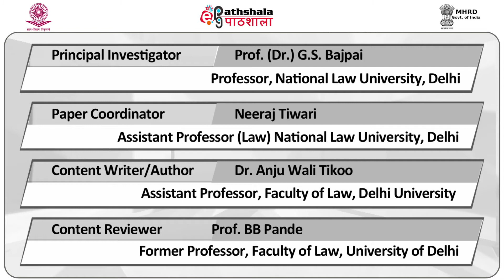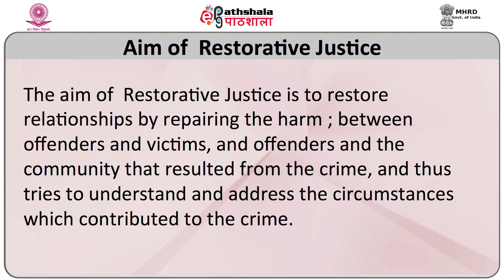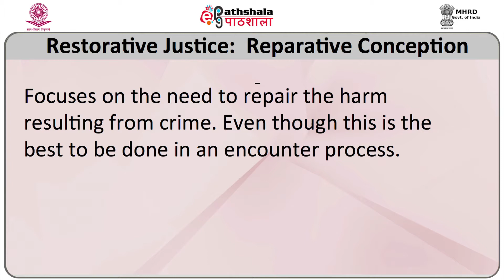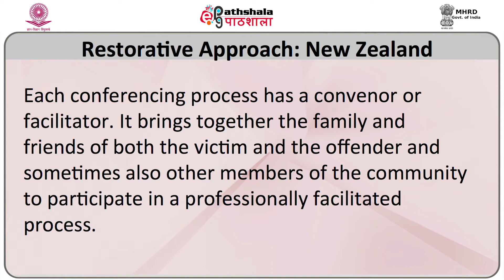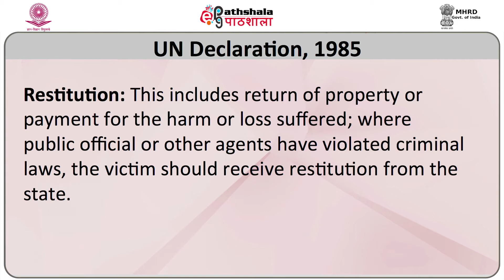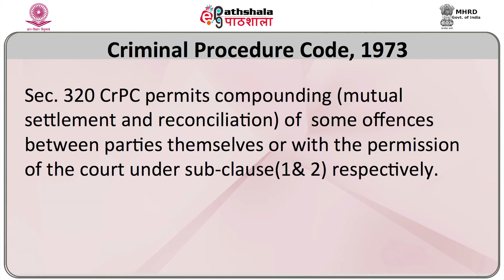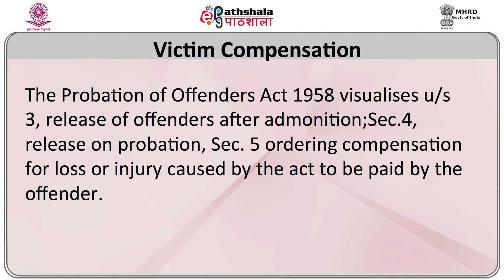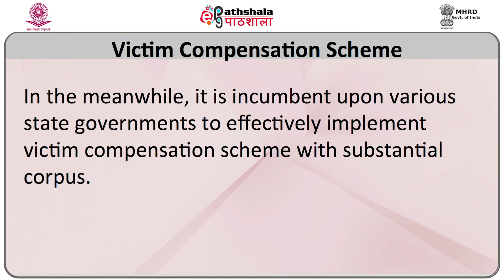P-01: M-09. Punishment to Restorative Justice: From Disintegration to Reintegrated Shaming